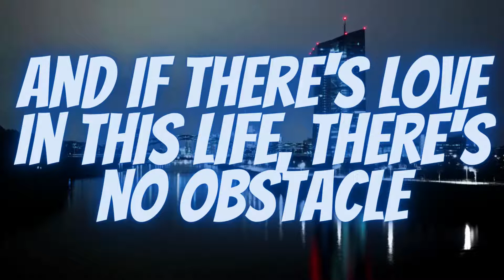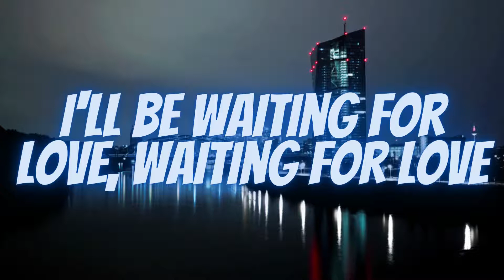Avicii - Waiting For Love (Lyrics)